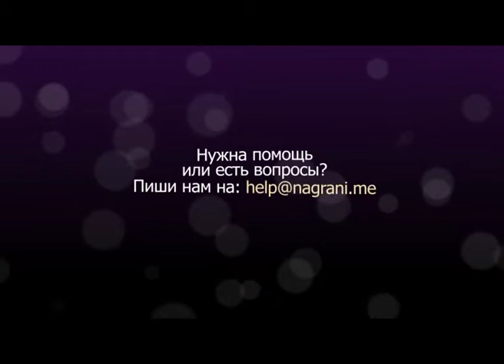01 LoveIs Как понравится парню Тина Реброва